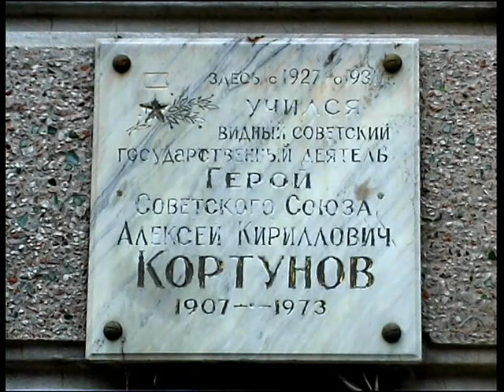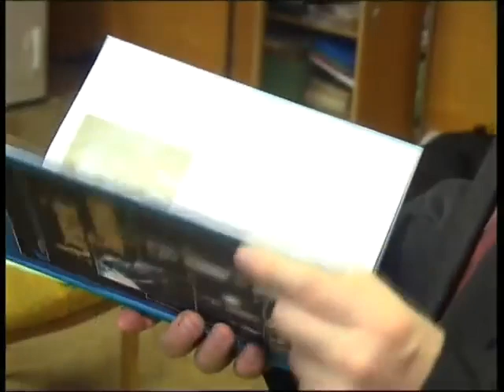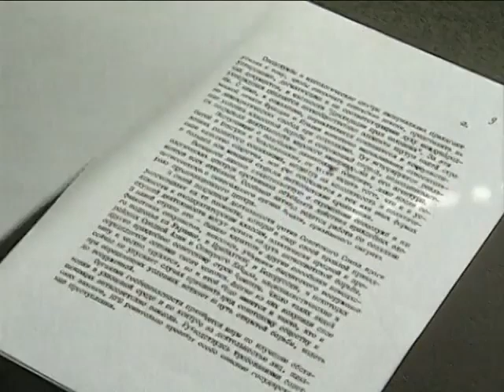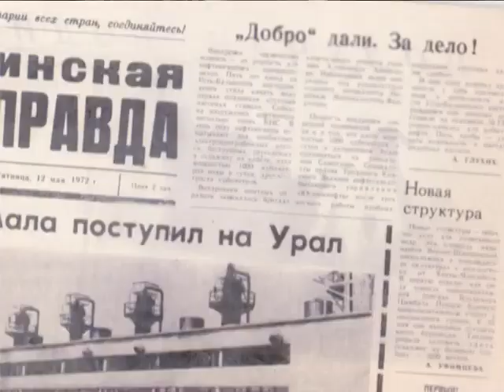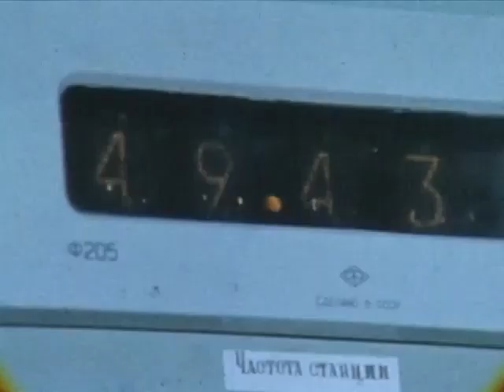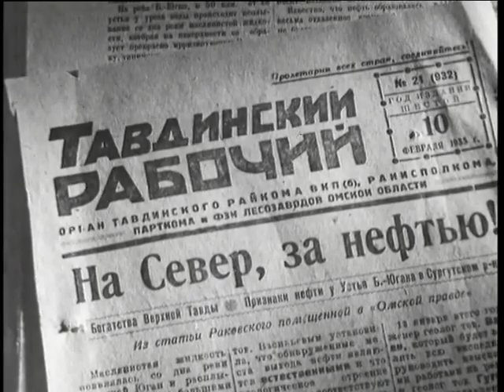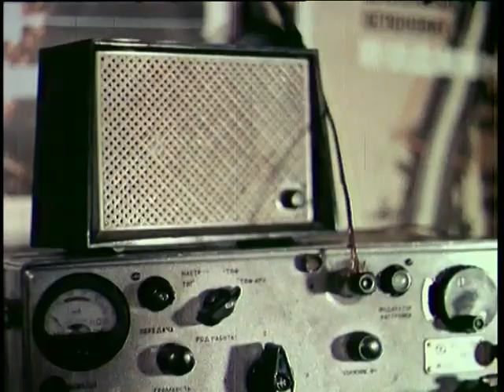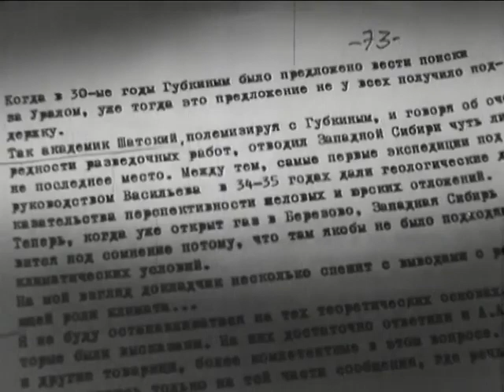Кортунов Алексей Кириллович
Алексей Кириллович Кортунов (1907 – 1973) – советский Министр газовой промышленности (1965—72 гг.), Министр строительства предприятий нефтяной и газовой промышленности СССР (1972—73 гг.). Участник Великой Отечественной войны, командир 629-го стрелкового полка (134-я стрелковая дивизия, 41-я армия Калининский фронт, позже 69-я армия, 1-й Белорусский фронт), полковник, Герой Советского Союза (1945). Уроженец города Новочеркасска. Памятник установлен на пересечении улиц Пушкинской и Просвещения в 2008 г. Представляет постамент цилиндрической формы, на котором установлен бюст А.К. Кортунова. Автор памятника скульптор Данислав Юсупов.